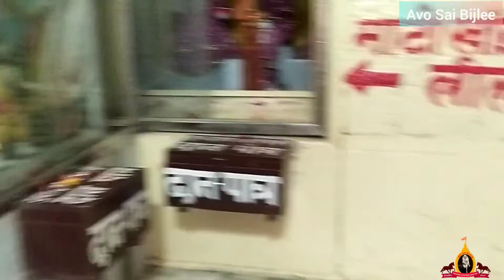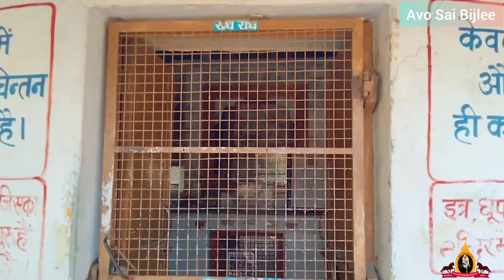Shree Krishna Childhood Day's mathura gokulam govardhan vrindavan |Tamil Version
In today's video we are going to show you shree Krishna's Mathura, vrindavan, Gokulam and Govardhan hill in Uttar Pradesh. Mathura is the birth place of Krishna. River shown is yamuna river. Gokulam is the place where he was bought up. Vrindavan is the place where he spent some period of his life with his friends and radha. Govardhan hill is the hill which he lifted up with his little finger.